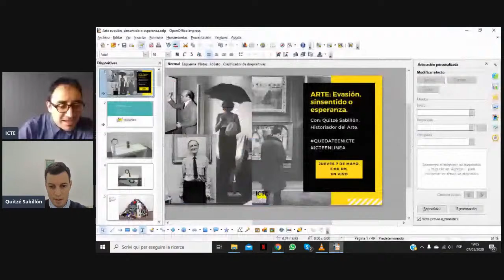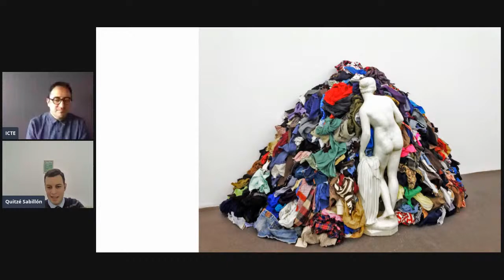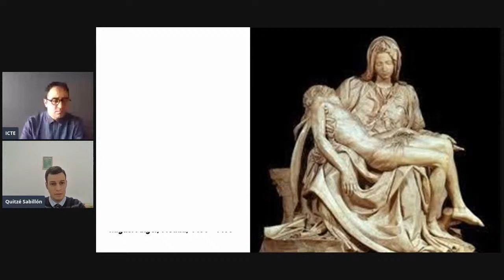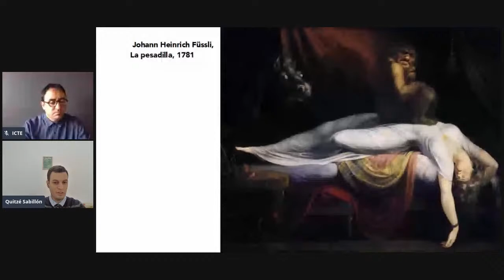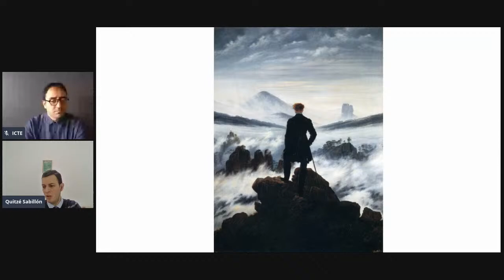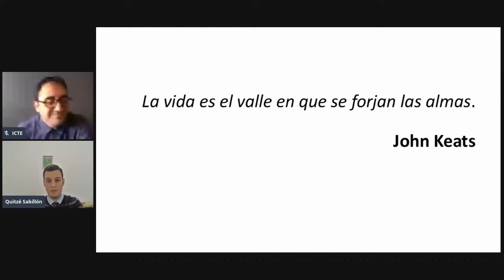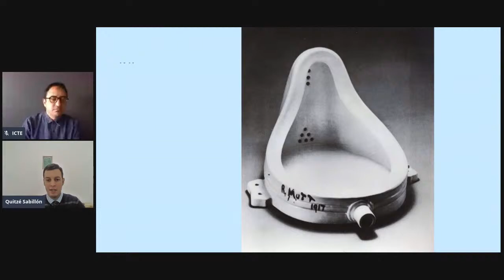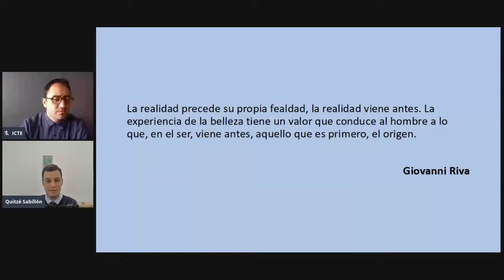Arte: evasión, sinsentido o esperanza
Plática con el Historiador de Arte Quitzé Sabillón desde Argentina